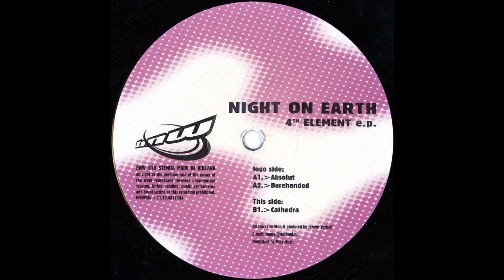Night On Earth - Barehanded (1998)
Night On Earth – 4th Element E.P.
Label: Brave New World Records – BNW 010
Format: Vinyl, 12", EP
Country: Netherlands
Released: 1998
Genre: Electronic
Style: Techno, Tech House

Tracklist:
A1  Absolut 8:15
A2  Barehanded 6:55
B  Cathedra 11:26